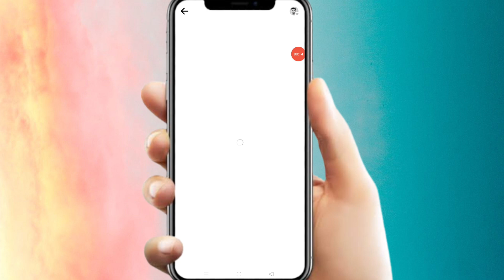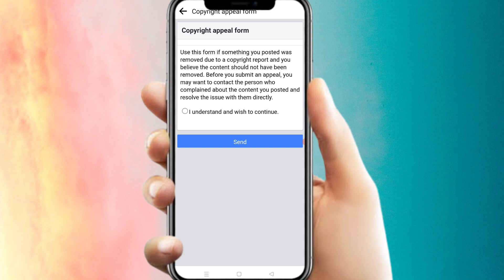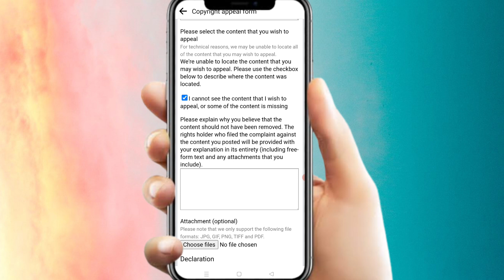जल्दी Solve करो 😭 | Profile has some issues | Page has some issues | Growth at risk | Facebook